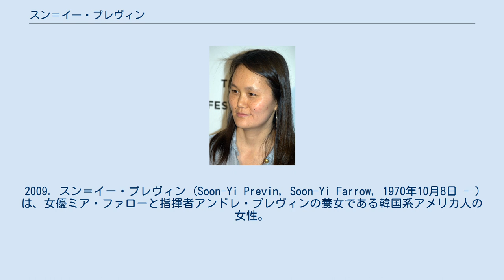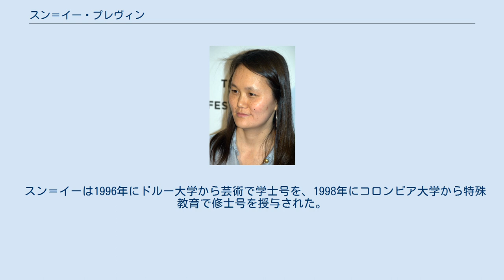スン＝イー・プレヴィン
2009. スン＝イー・プレヴィン (Soon-Yi Previn, Soon-Yi Farrow, 1970年10月8日 - ) は、女優ミア・ファローと指揮者アンドレ・プレヴィンの養女である韓国系アメリカ人の女性。
彼女の夫は、映画監督のウディ・アレンである。
 彼女は1992年、彼女の母の長年のパートナーである（婚姻関係はない）ウディ・アレンと交際していることが明らかになり、国際的な注目を浴びた。
 彼女の養母ミア・ファローには、アレンとの間に1人の実子と2人の養子がいた。
ファローがスン＝イーのヌード写真（アレンのアパートで彼によって撮られたもの）を発見し、事実が発覚。
ファローと、彼女と彼の子供たち（スン＝イーにとっては義兄弟）に対する関係だけでなく、アレンとスン＝イーとの年齢差（35歳差）のために、メディアからは否定的な報道がなされた。
 二人はヴェネツィアのパラッツォ・カヴァッリ・フランケッティで、1997年12月24日に結婚した。
彼らには2人の養女、ベシェ・デュメイン・アレンとマンジー・ティオ・アレンがいる。
二人ともジャズの音楽家、シドニー・ベシェとマンジー・ジョンソンの名をとって名づけられた。
 スン＝イーは1996年にドルー大学から芸術で学士号を、1998年にコロンビア大学から特殊教育で修士号を授与された。